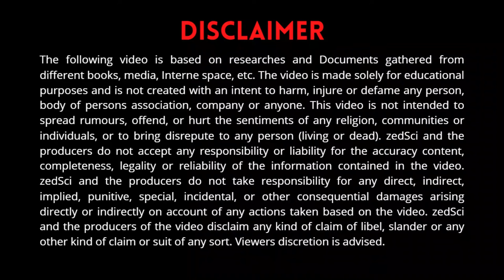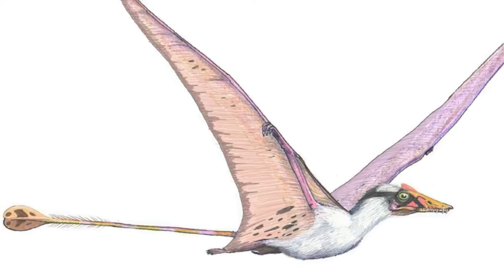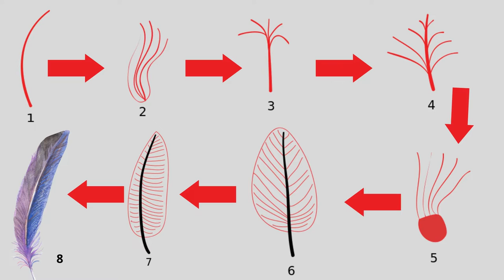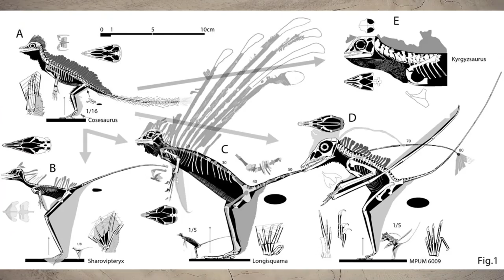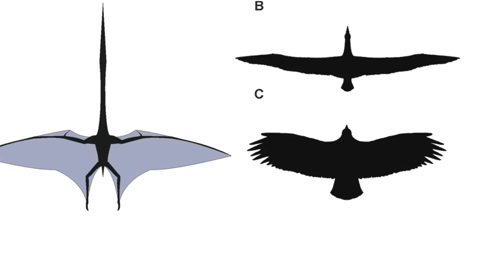क्या डायनासोर के भी पंख होते थे ? | Did dinosaurs also have feathers? | Science Fact | zedSci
आपने देखा होगा कि जो पक्षी ऊंचे आकाश में उड़ते हैं और बिना पंख फडफड़ाये ही आसमान में तैरते रहते हैं। इस तरह उड़ने को ग्लाइडिंग कहते हैं। ग्लाइडिंग करते वक्त पक्षी को कुछ भी कार्य करने की आवश्यकता नहीं होती । गलाइडिंग करते हुए पक्षी अपने पंखों को थोड़ा सा तिरछा करके रखते हैं। यह तिरछे पंख हवा को नीचे की ओर फेकतें हैं और पक्षी को ऊपर उठने का बल मिलता है।

Soaring ऊपर की उड़ान

इस तरह की उड़ान में पक्षी गर्म हवा जो की ऊपर जा रही होती है। उसका सहारा लेकर ऊपर की तरफ उड़ते हैं। अल्बेट्रॉस पक्षी जो कि सालों तक समुद्र के ऊपर उड़ते रहते हैं इसी तरह की उड़ान का सहारा लेते हैं । यह ऊपर उठती हुई गर्म हवा का सहारा लेकर उड़ते रहते हैं, इसलिए इसमें उन्हें कुछ भी ऊर्जा नहीं लगानी पड़ती यही कारण है कि वह कई वर्ष तक समुद्र के ऊपर उड़ते रहते हैं‌।

Attribution :- Attribution pinned in Comment.